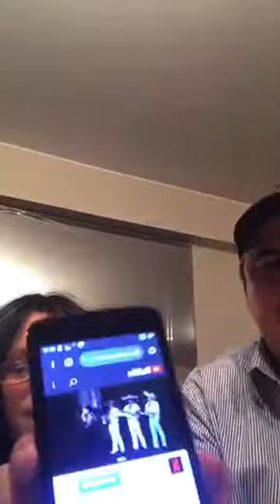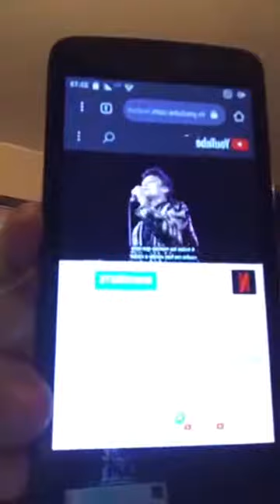SS-IG cinco años sin el divo de Juárez.homanaje a Juan Gabriel con Claudia Canales Torres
San Salamandra IG con Frank Rivers
Cinco años sin el divo de Juárez.
Invitada: Claudia Canales Torres.
Cumpliendo cinco años de la partida del gran  Juan Gabriel tenemos a su fan y amiga peruana, la abogada Claudia Canales que nos cuenta detalles de su historia con el gran cantautor, productor y filántropo. Detalles inéditos y sus encuentros con él.
Sábado 28/08/2021
SAN SALAMANDRA PRODUCCIONES